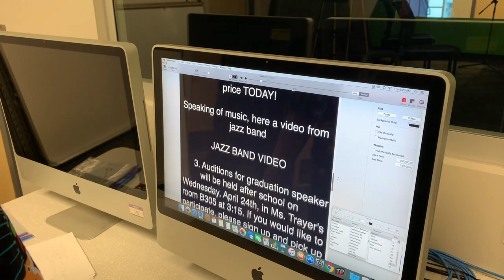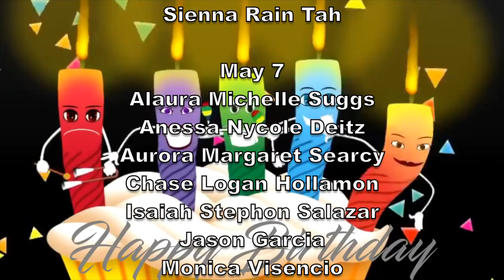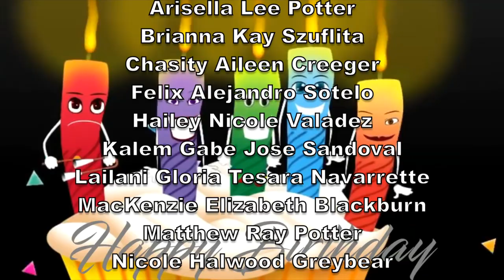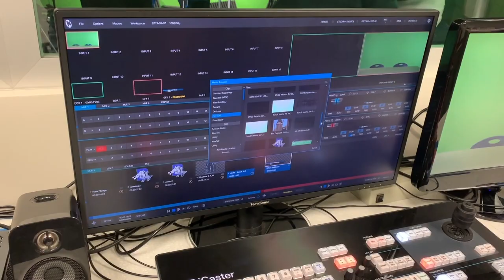Dobson Weekly Show 2022-05-06